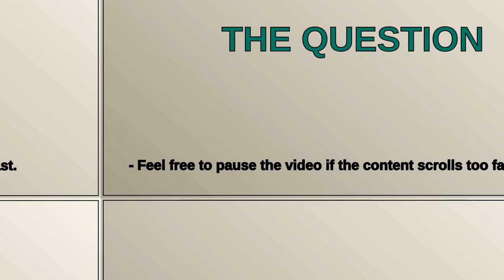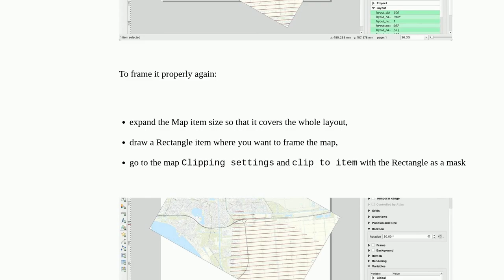Is it possible to keep rotation values relative to the north in line pattern fill when making a p...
Is it possible to keep rotation values relative to the north in line pattern fill when making a print layout with rotation in map?

A special thanks goes out to the community

  qgis angles print-composer style